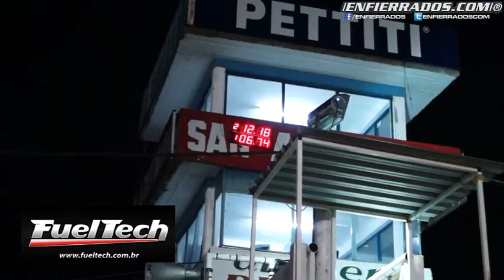bmw turbo lucas gonzalez record rio cuarto 6.74s 250mts!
los videos son de martin de enfierrados.com